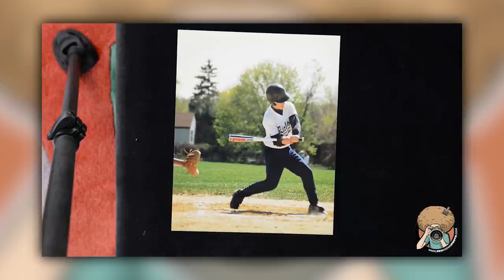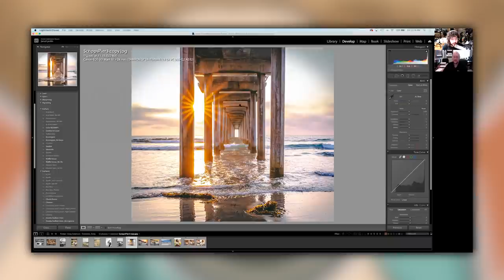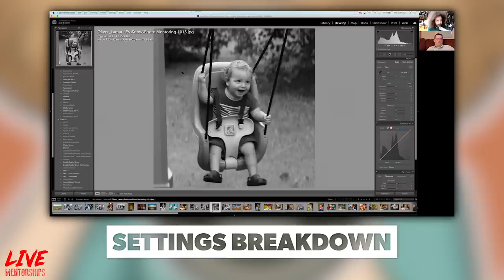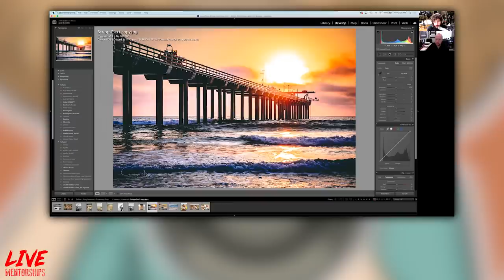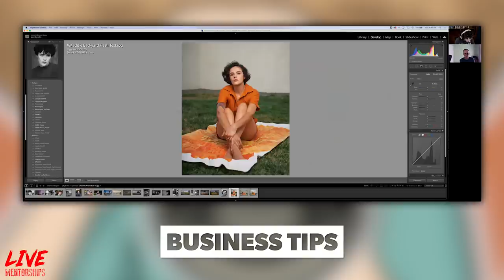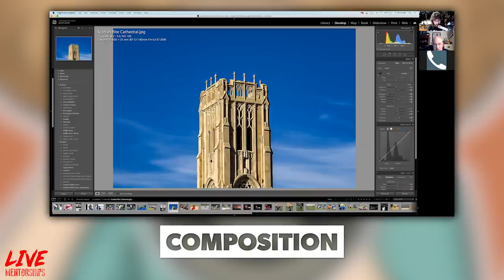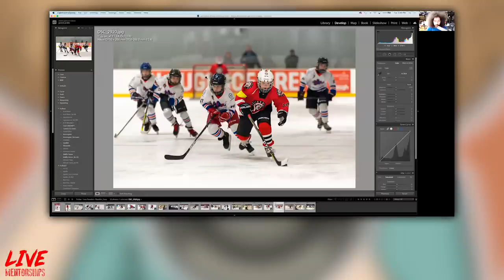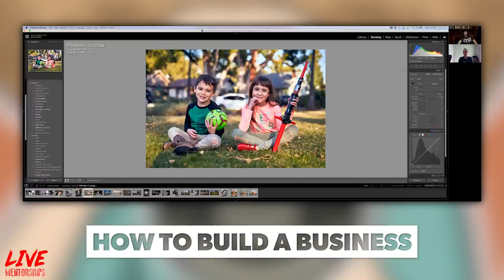I want to be your Photography Coach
Reserve your 1 on 1 45 Min Mentorship Call or your 15 Min recorded Rapid Fire Critique.  I look forward to being your Photography Mentor.

Be sure to check out a FULL Un-Cut 1 on 1 Mentorship Call and Rapid Fire Critique at the link above.

Back when I was a teenager starting out in photography, I had a mentor.  My mentor would critique every roll of film, point out what they liked or didn’t like, to help me grow and become a better creative.  They were also there to help guide me in my gear purchases.  Whether it was a new lens, body or accessory.  To this day, I still have mentors I bounce ideas off of and who give me feedback on my work.  I’m always looking to grow and evolve as a creative and my mentors continue to help me do just that.

I’ve personally mentored a handful of younger photographers.  I’ve helped them build portfolios for college, find their styles, understand lighting and composition, help them acquire the right gear and much more.  I’ve also done hundreds of FREE rapid-fire critiques where I’ve selected the photographers at random.

For years I’ve gotten requests to offer one on one mentoring, critiques, gear advice and more, but i’ve been hesitant to do it…until now.  I am proud to introduce to you for the first time, One on One mentorships.